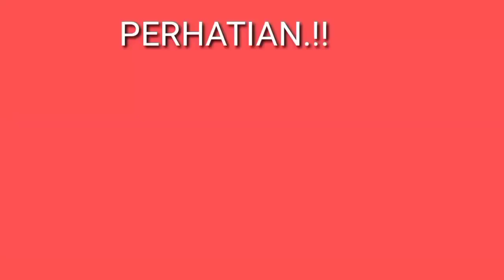berburu sama mantan.!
halo.!! asalamualaikum sobat sang petualang alas Jawa. di hari ini saya berburu lagi nih. dan kali ini saya di temani sama istri saya. dan ternyata masih bisa nge shot hewan buruan.

trimakasih ya sahabat. atas dukungan nya
thanks!!